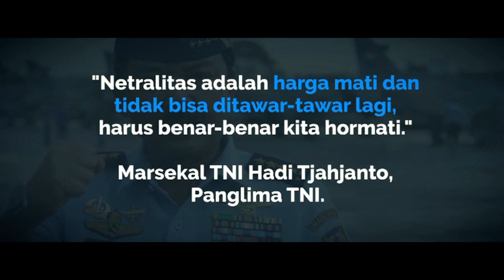Netralitas TNI Harga Mati